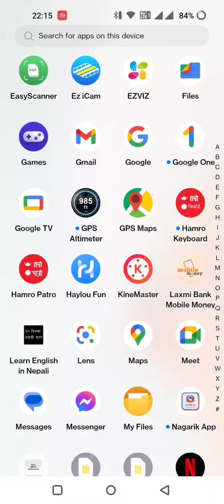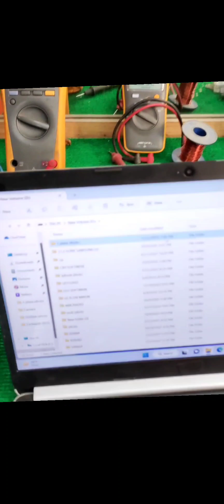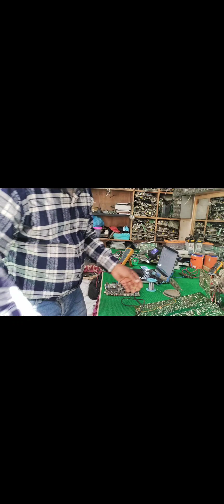Ratna electronics CRT LCD LED TV Repair shop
all kind of CRT tv LCD led tv repair and change new display led light led tv bord repair chip price